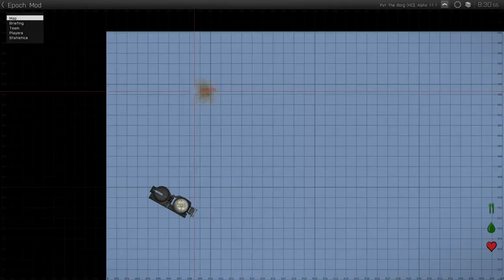Adventures in A3 Epoch Taviana at SP4R.com in 1440p, 5960X + M.2 SSD Ultra++ How to play? SP4R.COM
Watch in a more cozy environment?

Come play Arma 3 Oripoch Taviana at ULTRA performance on a 5960X + 1 GBit/s + M.2 SSD!

Server is live at 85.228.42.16:2302
Server name: 'GRAND OPENING SP4R.COM Taviana AI+ Lottery 24hRestarts M.2SSD'

How to Play??

--- Hey, having problems? If the video stream lags or seems unstable, you experience micro-stuttering, etc. Please scan back or pause the video, let it buffer for ca 2 min, and.. Ta-da!

 Frogglife in true 1440p, 144hz monitor, resulting in video downscaled to crisp, ultra-shiny 1152p, youtubized to 1080p beauty!

Come watch adventures - on the froggyside of life! Video and live video streams are mainly created for family, friend's, co-oping random friends and ofc. as shiny GFX porn for my own enjoyment. All friends are welcome to watch, both new and old! Also please note; I am not a professional e-sporter, nor anything similar to a public entertainer!!

//Froggan